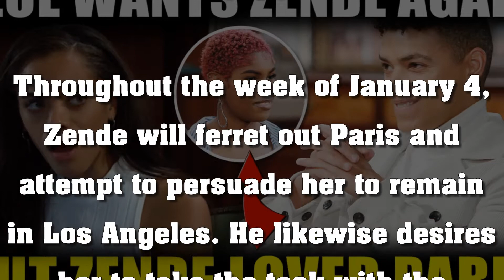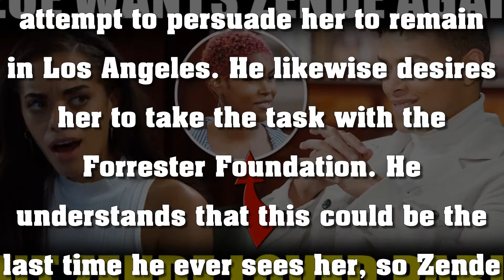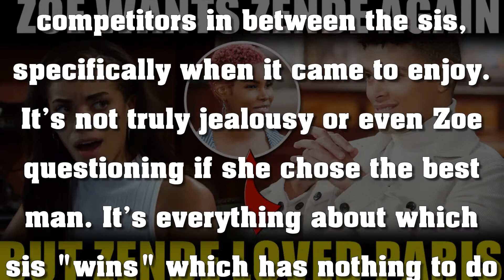Zoe Wants Zende Again, But Only Because Paris Gets Kissed The Bold and the Beautiful Spoilers